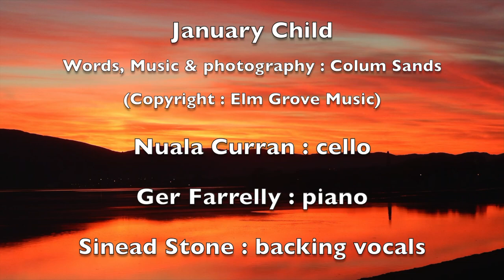January Child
"Branches bare still reaching upwards,

Knowing where their hope is found,

Underneath this frosty blanket

New life stirs beneath the ground."

A Colum Sands song,  inspired by the changing of light, colours and moods around the shores of Carlingford Lough in the month of January.
He took most of these photographs and video footage close to his home in Rostrevor.

The song with full lyrics) can also be found and downloaded